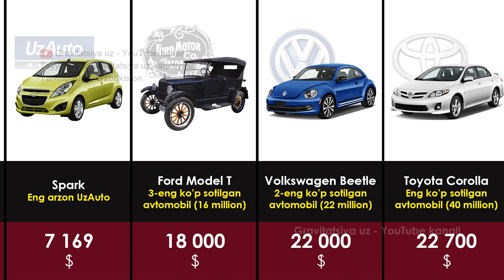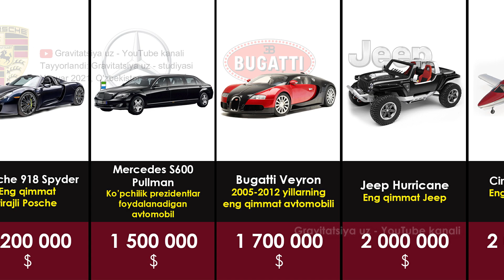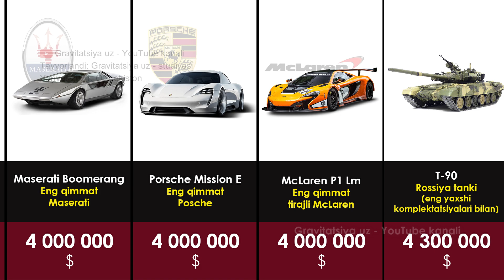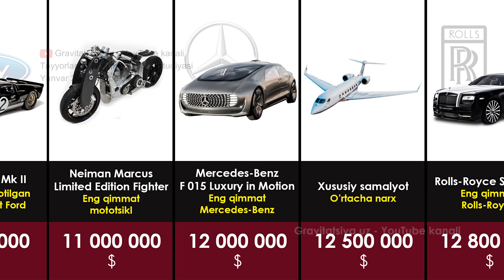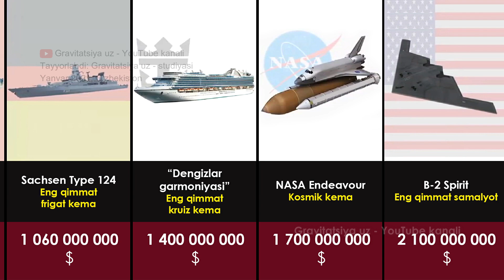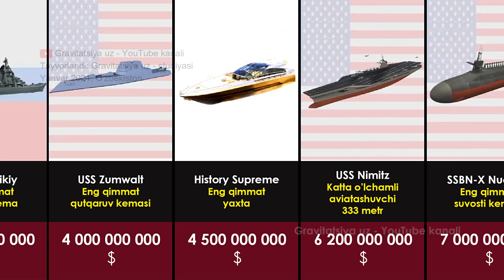Eng qimmat mashinalar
Ushbu videoda eng qimmat avtomobillar va boshqa turdagi eng qimmat transportlar ko'rsatilgan